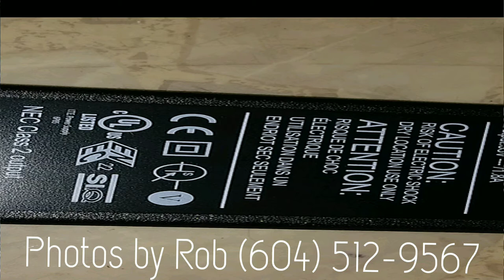Acorn 180 T565 motherboard, charger, battery packs, system not functional